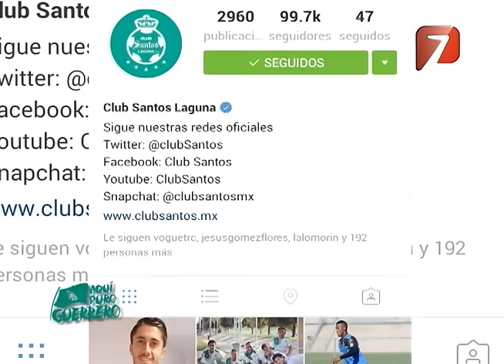Santos TV - Agosto 5, 2016